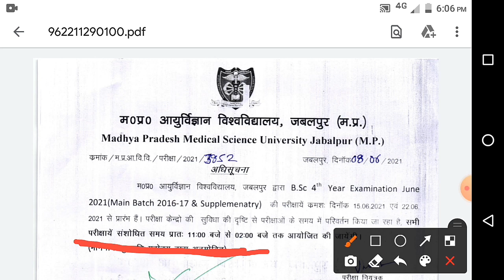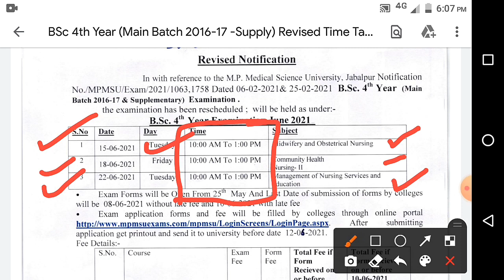MPMSU New Notification Bsc Nursing 4th year Time Table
your query:-

mpmsu time table
mpmsu bsc nursing 4th year time table
mpmsu update
mpmsu latest news
mpmsu new time table